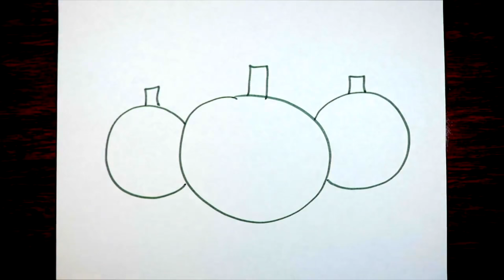Thanksgiving Videos For Children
Thanksgiving Videos For Children. Enjoy an hour of educational Thanksgiving videos for kids of all ages- preschoolers, toddlers, students in kindergarten, etc. Learn how to draw a cornucopia, Thanksgiving turkey, Thanksgiving pilgrims, Thanksgiving Native Americans, Pie, Turkey, etc. Have fun watching Thanksgiving pictures being put together in a kids app. These children's videos about Thanksgiving are clean and educational. The last video with Nephi (a 4 year old) is an educational video to help kids learn the different kinds of Thanksgiving foods. I hope you have a safe and wonderful Thanksgiving holiday!